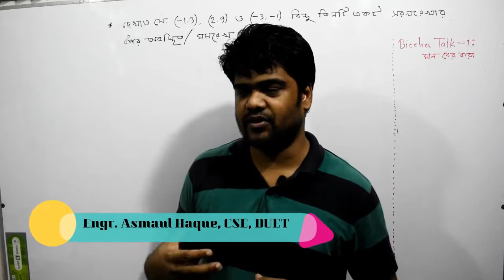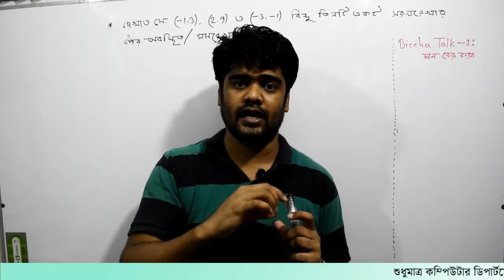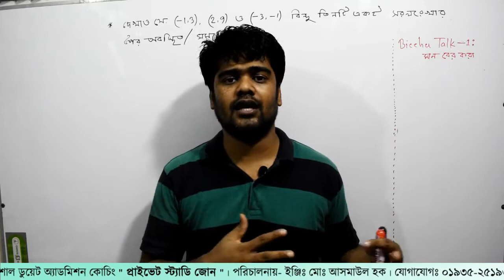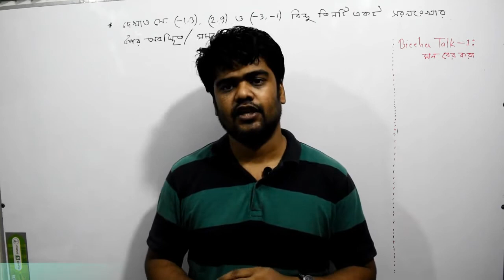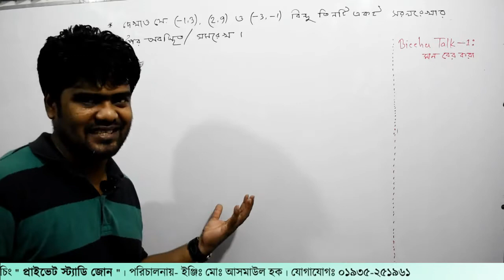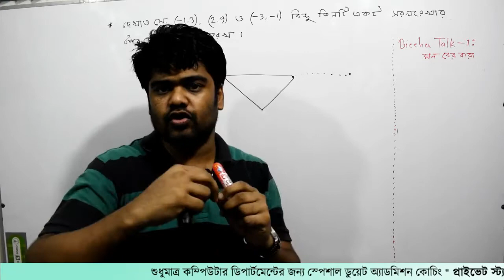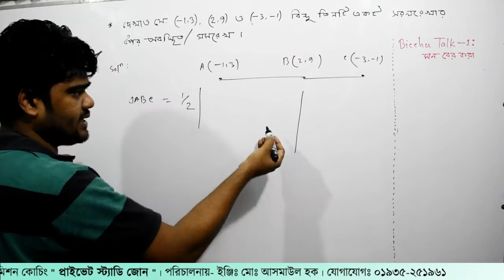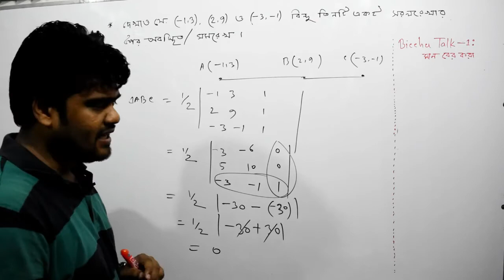20. স্থানাংক পর্ব-২০ | জ্যামিতি পর্ব-২০ । Private Study Zone